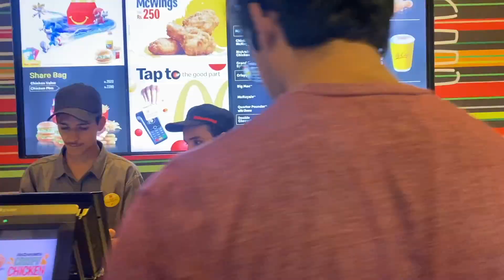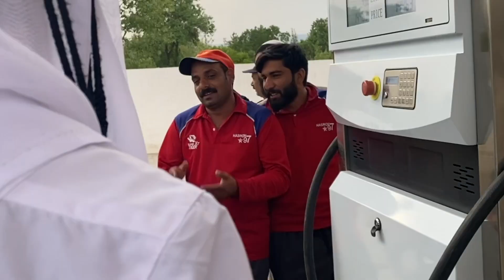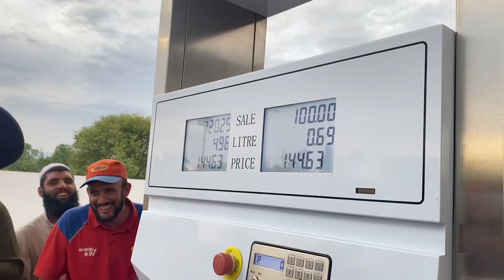SPEAKING ARABIC FOR 24 HOURS!!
Hello Boys and Girls. RBK is back with full mahol. So I decided to SPEAK ONLY ARABIC FOR 24 HOURS!! I tried my best lol. Get this video 12K likes, if you want a part 2 of us speaking arabic. If you guys enjoyed the video and want more stuff like this toh...

LAIQ and SUSKRAYBBBB!!
YEH MAHOL 🤙🏻